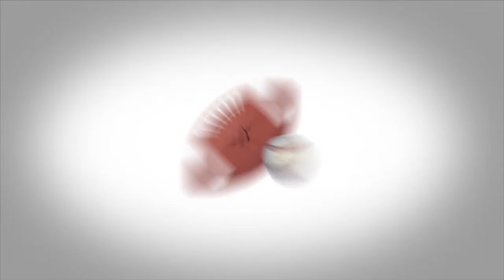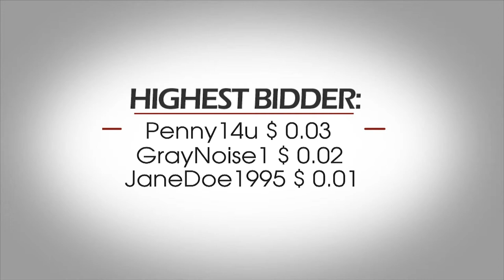Aced Bids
Motion Graphics Project from script to final motion graphic video.

Voice Over: Jon Gulbrandson